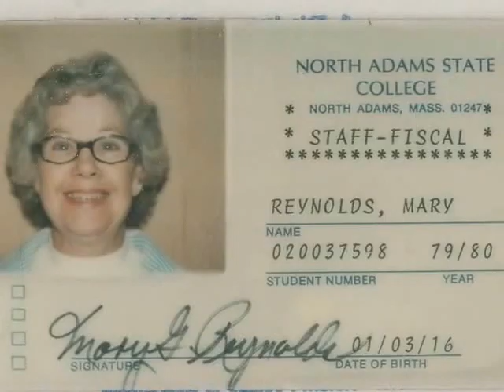Mary Reynolds' Memories: Part 5 - Life As A Single Parent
Mary Reynolds, who will celebrate her 100th birthday on January 3, 2016, tells the story of her life in an interview recorded in 1994 by her niece Barbara Andrews.   This is Part 5 recorded on location in Adams, Massachusetts.
The story of her marriage, started in Part 4, continues with the birth of her son John in May 1941.  Only five months later her marriage came to a sudden and shattering end.  Her husband Eddie, while being treated for a painful shoulder, died of a violent allergic reaction to the medication.   She returned home to Clarksburg.  Now a single mother she “did what she had to do” and began working again in the office of the Arnold Print Works cotton mill.  When the mill closed in 1944 she began working at a chemical plant in neighboring Adams, Massachusetts for the best pay in the area, $25 a week.  Her father died in 1957 at the age of 77.   She and her mother moved to East Road in Adams, the first location in this video, in 1958.  Her mother died in 1963 at the age of 78.  The chemical plant closed in 1969, and, at age 54 she “started a new career” in the bursar’s office at North Adams State College.  Shortly after that she moved to Arnold Avenue in Adams, the final location in the video.
After the video was shot she continued to live at Arnold Avenue until 2001 when she moved to Frederick, MD to be close to her family. She is now living at the Country Meadows Retirement Community.
Other parts describe her childhood, high school and college education, work, and marriage.